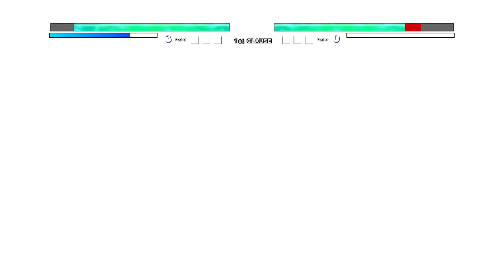Ben 10 UA OP( New ) VS Zenitsu Chaos OP in Jump Force Mugen